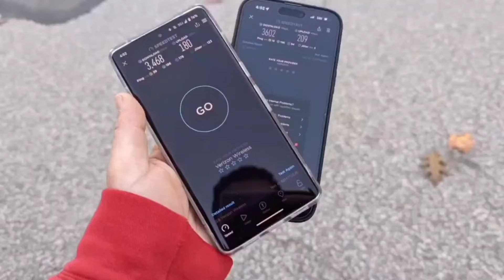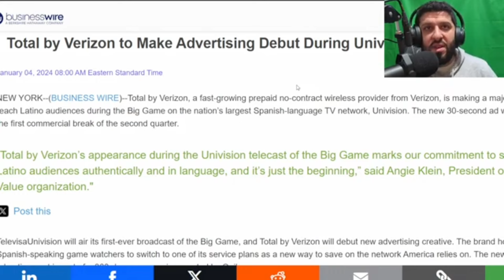Total By Verizon Coming in Hot For the Big Game